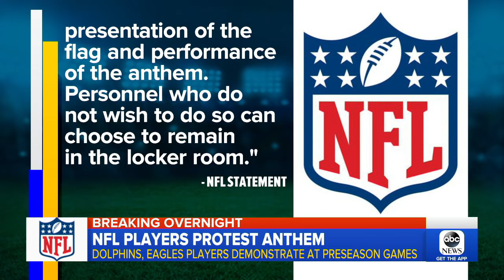NFL players take a knee, raise fists during national anthem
Several player demonstrations took place during the preseason games after the NFL said it will not discipline players for protests.